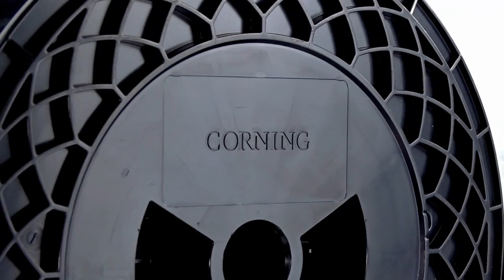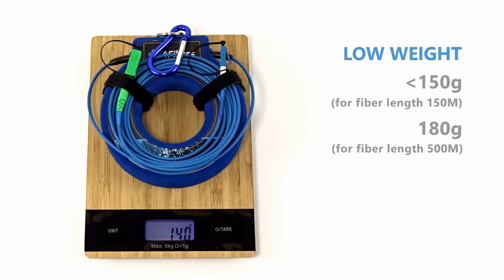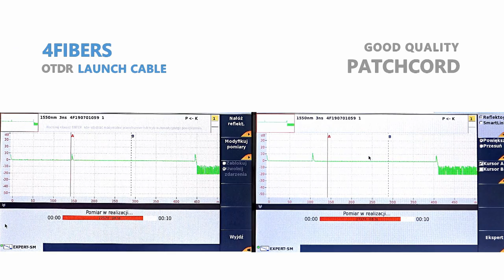OTDR Launch Cable 4Fibers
Prezentacja rozbiegówek światłowodowych marki 4Fibers. Ten innowacyjny produkt został w całości zaprojektowany i wykonany przez naszą firmę. Przy jego tworzeniu wykorzystaliśmy nasze doświadczenie w pomiarach reflektometrycznych. Charakterystyczną cechą rozbiegówek 4Fibers jest obudowa wykonana z pianki, co czyni produkt wyjątkowo lekki i doskonale chroni włókno znajdujące się wewnątrz.

Presentation of the 4Fibers optical launch cables. This innovative product has been entirely developed and made by our company. We used our experience in the reflectometric measurements while creating it. A characteristic feature of our launch cable is the casing made of foam, which make the product light and perfectly protects the fiber contained in it.